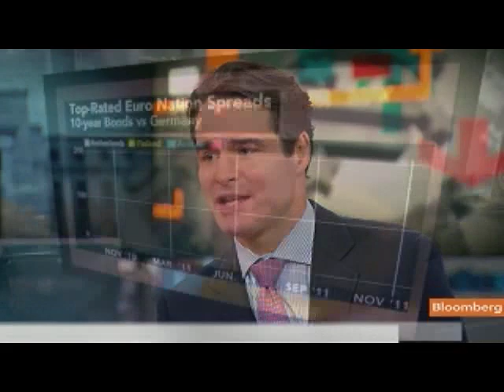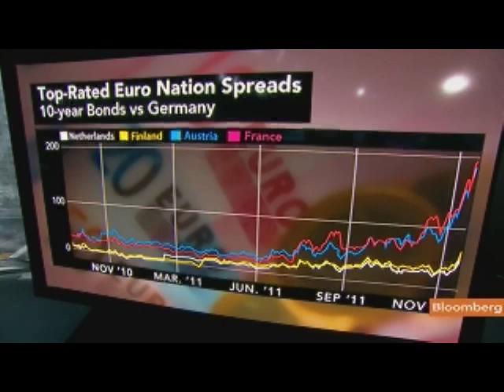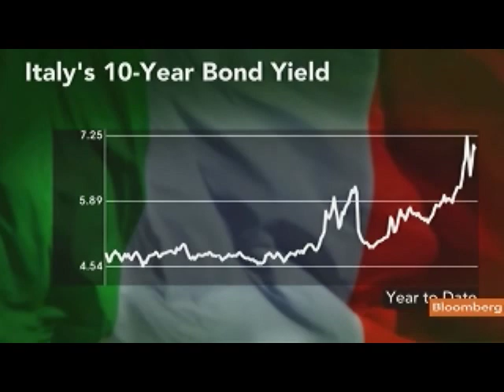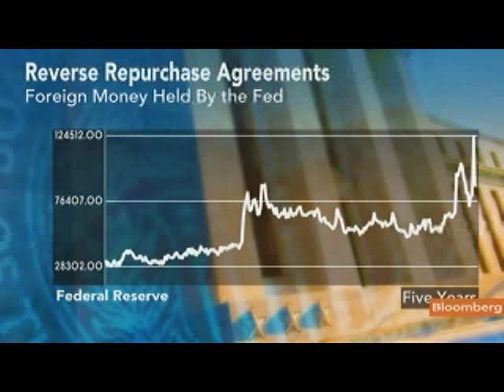Grant Says U.S. Bond Market Realizing Gravity of Crisis (Video)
Nov. 16 (Bloomberg) -- Mark Grant, a managing director at Southwest Securities Inc., talks about the decision by Moody's Investors Service to downgrade the senior debt and deposit ratings of 10 German banks, the European sovereign-debt crisis and its impact on U.S. financial markets.
     Grant speaks with Adam Johnson and Lisa Murphy on Bloomberg Television's "Street Smart." (Source: Bloomberg)